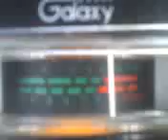PINEAPPLE*JUICE*KAUAI & MR. 355 SOUTHERN CA. LOCKING IT UP ! 4~14~12